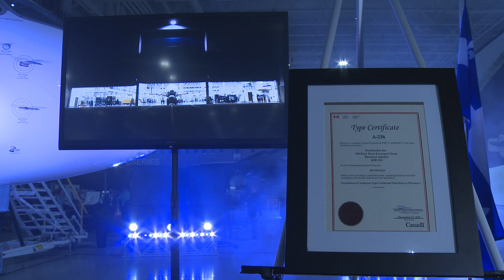C Series Program Update - February 2016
Bombardier Commercial Aircraft announced today that the C Series aircraft program is making excellent progress as the CS100 aircraft readies for delivery and entry-into-service (EIS) with launch operator Swiss International Air Lines (“SWISS”) in Q2 2016. Additionally, the CS300 aircraft has completed over 70 per cent of its certification activities to date and is on target for full certification approximately in mid-year 2016, followed by its planned EIS in the second half of 2016 with airBaltic of Latvia. Follow us at news.commercialaircraft.bombardier.com

Bombardier Avions commerciaux a annoncé aujourd’hui que le programme d’avions C Series progresse à grands pas, alors que l’avion CS100 se prépare à sa livraison et à son entrée en service auprès de l’exploitant de lancement Swiss International Air Lines (« SWISS ») au deuxième trimestre de 2016. De plus, l’avion CS300 a terminé à plus de 70 pour cent ses activités d’homologation à ce jour et respecte l’échéancier en vue de sa pleine homologation au milieu de 2016 approximativement, qui sera suivie de son entrée en service prévue au second semestre de 2016 auprès d’airBaltic de Lettonie.